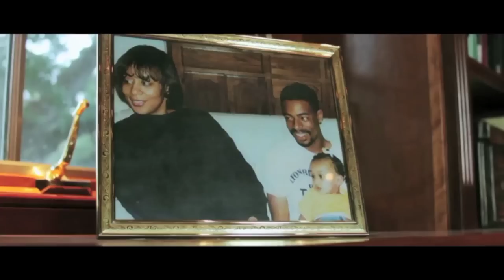100s - "Brick $ell Phone" (Official Video)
We haven't seen an MC lay it down like this since Snoop's last name was Dogg and Too $hort was spitting "Freaky Tales." It's crazy that he's only 19, half-Jewish, and recently escaped out of a terrible boarding school in the Ivory Coast.

Directed by Chris Simmons

100's would like to make a shout out to, "Everybody that contributed to Ice Cold Perm: J Folks, Joe Wax, Dreamcollabo, Main Attrakionz, Chippy Nonstop, Shady Blaze, Ryan Hemsworth, Chito, Bric, Retch, Stevie, Milly, and ASAP Mob, much love to JustOnTask for the title sequence. And most of all shout out to VICE.com and Wilbert L. Cooper.

Thanks!